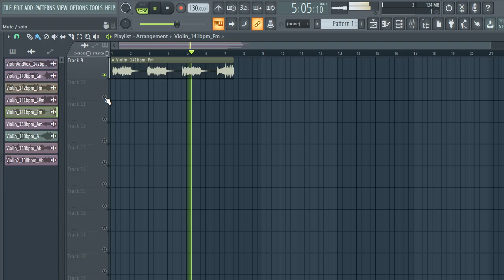[FREE] SAMPLE PACK / LOOP KIT | VIOLIN MELODY LOOPS (Trap Drill, Rap, Hip-Hop Samples) | VOL:5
samples
samples free
samples music
free samples
violin loops pack download
violin sample pack free
acoustic violin chords sample pack
acoustic violin loops sample pack
blues violin sample pack
best violin sample pack
r&b violin sample pack
chill violin sample pack
violin loops sample pack
punk violinsample pack
rock violin sample pack
violin riffs sample pack
violin sample packs
violin sample packs reddit
soul violin sample pack
trap violin sample packsad emo guitar samples,
violin samples for trap
violin samples for beats
violin samples for lofi
violin samples for rap
lil peep violin samples free
acoustic violin samples hip hop
sad violin samples hip hop
old acoustic violin sample
bones samples,
texture violin
free loop kit trap
samples
violin samples
violin
violinloop kit